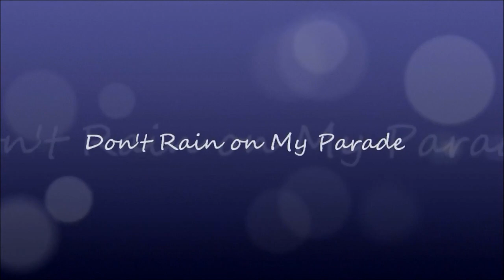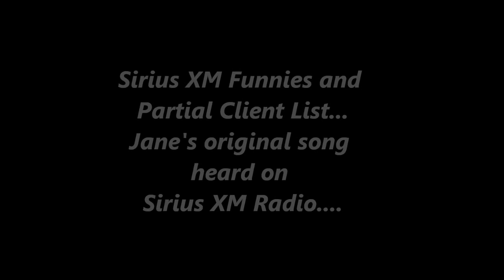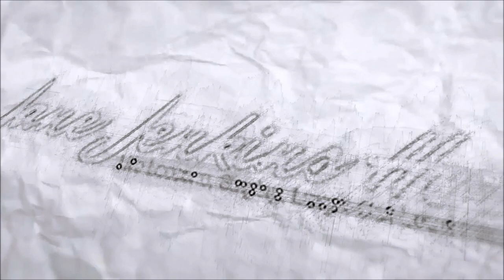Certified Humorist (Demo) | Jane Jenkins Herlong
Enjoy these funny clips of Jane's Sirius XM and Pandora humor and singing.

Certified Speaking Professional Jane Jenkins Herlong is a recent Best-Selling Amazon author (#2 in Comedy) and professional singer; she also writes original songs and parodies.Jane was a contestant in the Miss America Pageant YEARRRS ago and has continued to entertain audiences across the country. Jane Jenkins Herlong finds the funny in dysfunction while entertaining folks with her comedy and singing heard on Sirius XM Satellite Radio. From the tomato fields of her native Johns Island, South Carolina all the way to runway of Miss America Pageant, Jane is a funny speaker who shares inspirational presentations. Jane knows how to make salsa from ordinary tomatoes. With her spicy, contagious optimism Jane helps audiences how to find humor and healing just as she did with overcoming being labeled Dyslexic and other challenges Through really funny original, Southern stories and award-winning singing, audiences learn life-skills and the healing power of laughter when dealing with stressful challenges thrown at their field of dreams. You will love this farm-girl's Southern-style recipe for balancing your own personal journey with a sense of humor, hope and heaping helping of folksy wisdom.